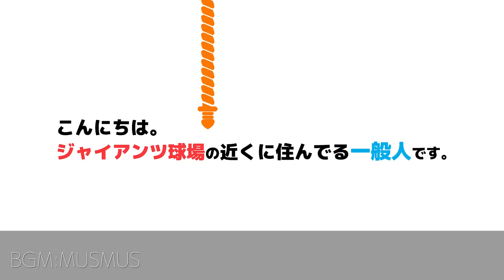巨人ハイライト【山田龍聖投手】どう見えた？ブルペン投球を真後ろから撮影した動画｜HARD OFF ECOスタジアム新潟｜読売ジャイアンツ｜讀賣巨人軍｜yomiuri giants｜プロ野球ニュース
2022年5月4日第64回JABA選抜新潟大会で、山田龍聖投手が試合前にブルペン投球している様子を真後ろ方撮影した動画です。

★2021年ドラフト入団した選手の動画★

■2021年育成ドラフト2位高田竜星投手が三軍戦で投球しているの動画

■2021年育成ドラフト5位鴨打瑛二投手が三軍戦で投球しているの動画

■2021年育成ドラフト7位京本眞投手が三軍戦で投球しているの動画

■2021年育成ドラフト9位川嵜陽仁投手が三軍戦で投球しているの動画

★投稿主が動画を発信している理由★

★その他おすすめのチャンネル＆動画★

★その他運営しているもの★

■撮影カメラ

■使用マイク